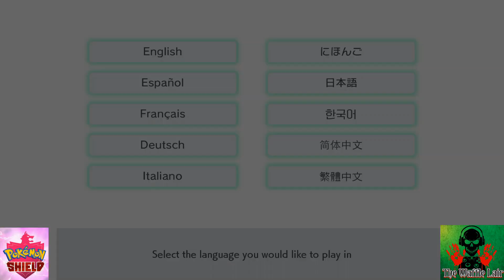Pokémon Shield (First 30mins)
Just showing off the 1st 30mins of Pokémon Shield.  Pokémon Shield and Sword are the newest installments of the Pokémon series and out now for the Nintendo Switch! Full review coming soon!